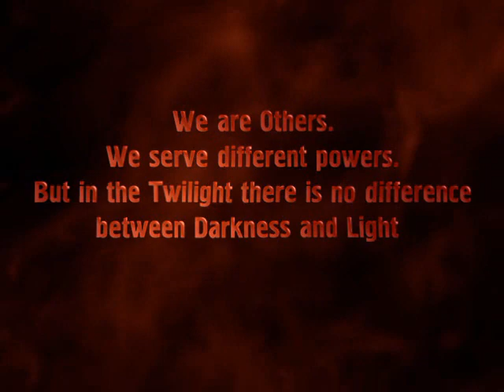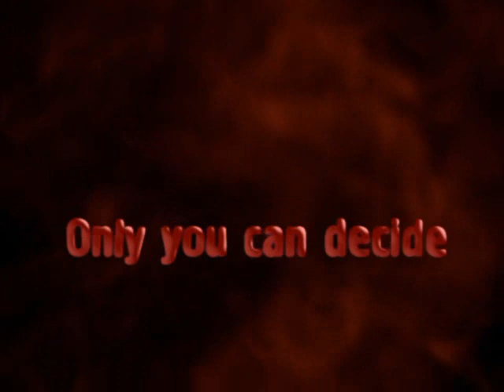Night Watch Trailer - E3 2006 (PC)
Official trailer of Night Watch that was demonstrated at the E3 in 2006. Developed by Nival Interactive and released by CDV in 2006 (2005 in Russia).